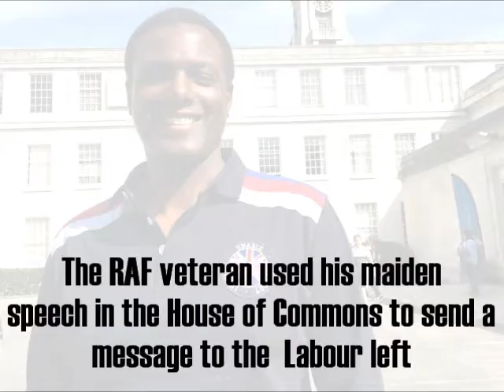Tory MP Darren Henry Says Labour Don't Own BAME People